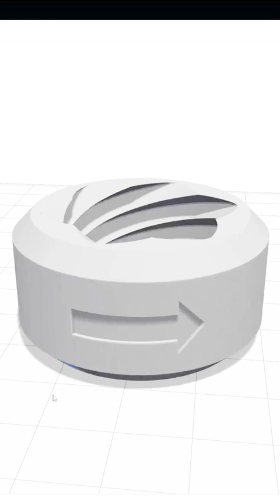3D Print the MOST Versatile Screw (MIND BLOWN)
Trevor prints a multi-directional screw on the Markforged Mark Two with bi-directional threads.